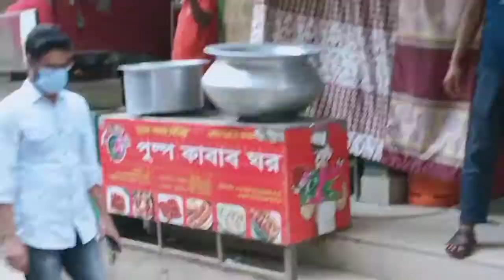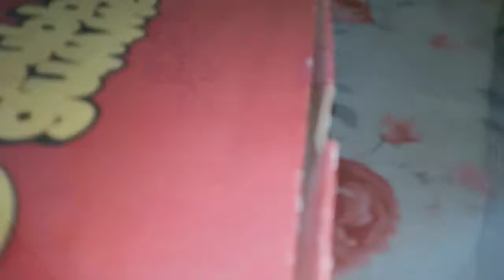মেয়ের জন্য শপিং করতে বের হলাম।বাচ্চা দের কেনাকাটার tips। আয়েশার জন্য কি কি কিনলাম?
Assalamualaikum
I m Amatullah Sheikh Akhi.
this is My channel Niqabi Akhi Vlogs.
Watch at least 5 minutes or more..